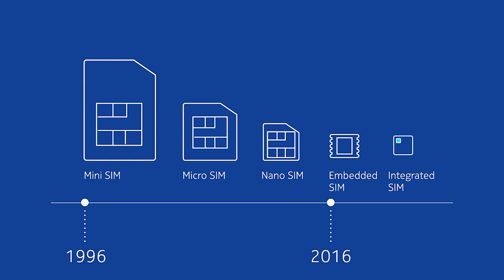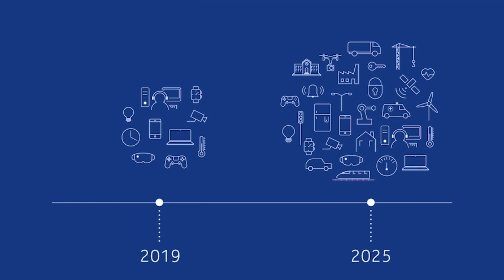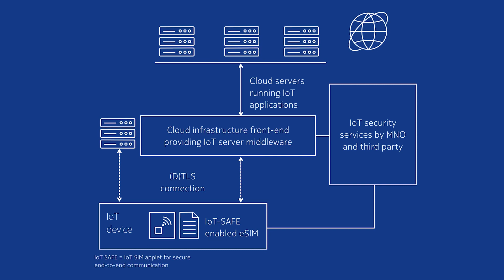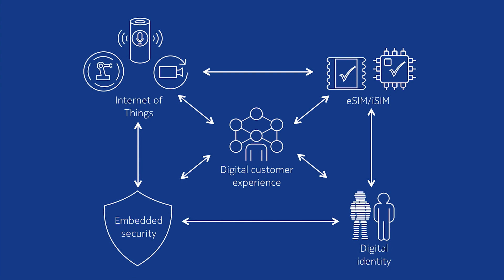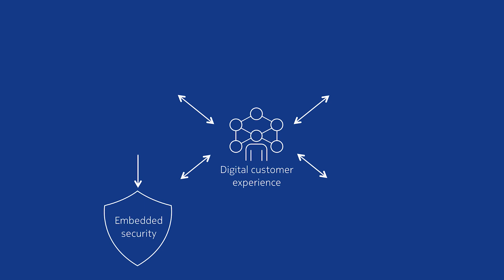Digital Trust Tech Talk - Secure connectivity with eSIM and iSIM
Embedded SIM (eSIM) and integrated SIM (iSIM) represent a big opportunity for CSPs and enterprises. These advances in SIM technology are going to radically transform the world of IoT and smartphones, enable digital citizens and address certain security challenges. In this TechTalk episode, Sylwia Kechiche from GSMA Intelligence and Thomas Hsu from Nokia delve into this topic.